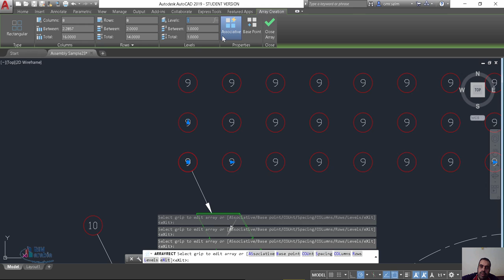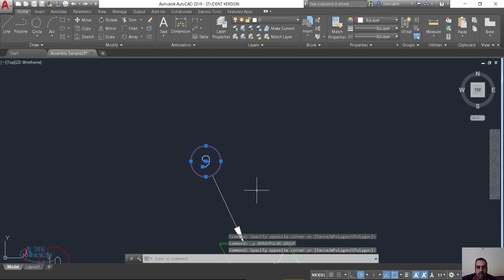autocad array مصفوفة